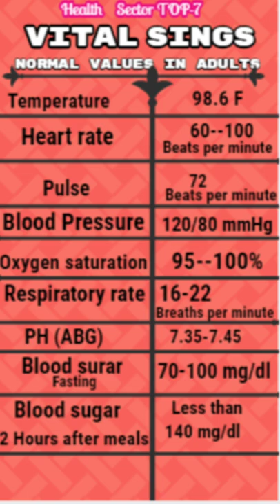Vital Signs | Normal Blood Pressure |Normal Temparature| Normal Heartrate | Nrmal Blood sugar levl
Vital Signs | Normal Blood Pressure |Normal Temparature

Healthsector Top-7
Vital Signs